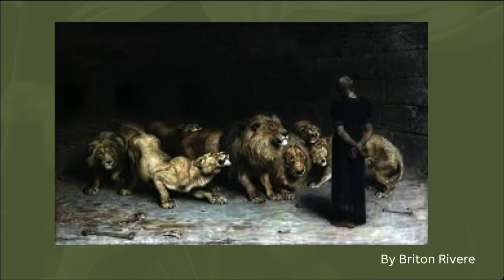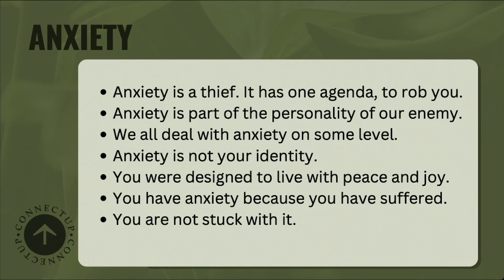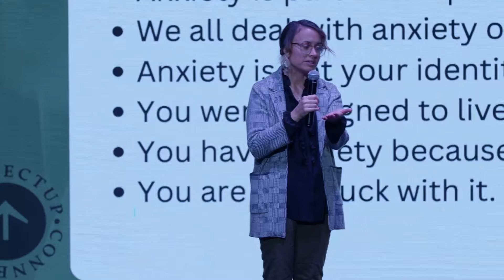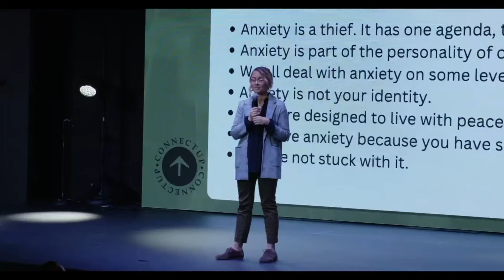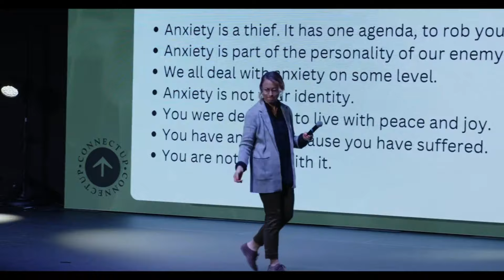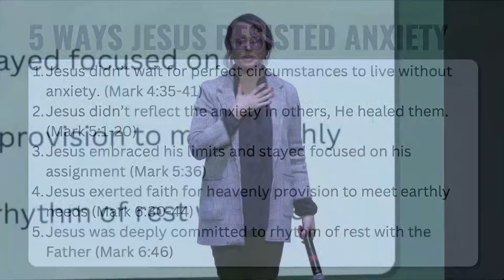Breaking the Power of Anxiety | Katie Luse | Unbroken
Katie Luse shared this powerful message at our Unbroken conference last year. We want to invite you to this year's Unbroken. It is happening October 10-12th, in Mechanicsburg, PA.

Global Awakening is an international community that exists to help you partner with the Holy Spirit and discover your calling from God.

We believe the gifts of the Holy Spirit, including healing, deliverance, and prophecy, are still at work throughout the body of Christ. We invite you to come learn how to take risks in your faith, come learn how to move in healing and deliverance, come learn how to hear the voice of God and speak His words boldly to a lost and hurting world.

We have a 9-month school of supernatural ministry that is the best way to get jumpstarted into your life as an ambassador of God's kingdom. Apply today for our Global Awakening School of Supernatural Ministry (GSSM for short)

If you can't make it to our school, sign up for one of our 3-4 day conferences for an intense series of powerful training sessions that will jump-start your empowered walk with the Lord and learn how to live a naturally supernatural life!

To support this ministry and help us continue to reach people all around the world